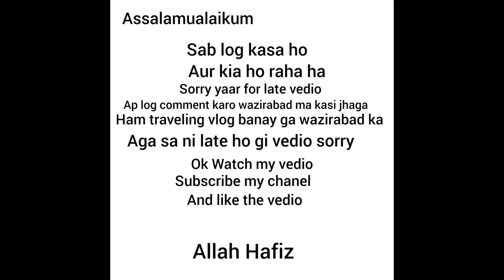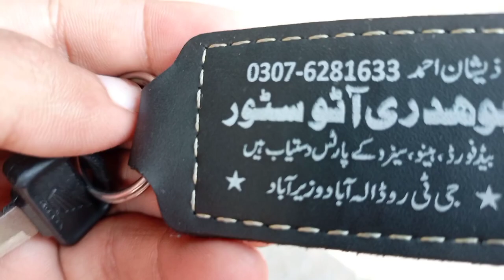Build security system in my bike start modifiecion slowly slowly